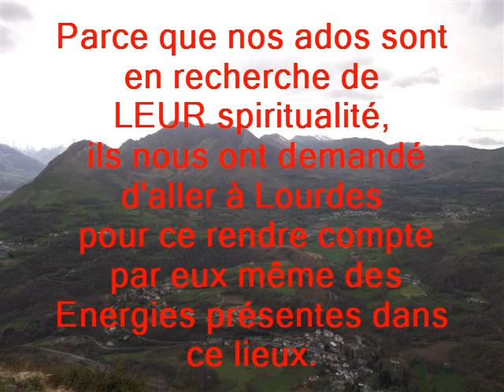VOYAGE SPIRITUEL A LOURDES MAI 2012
Nos 3 jours a Lourdes